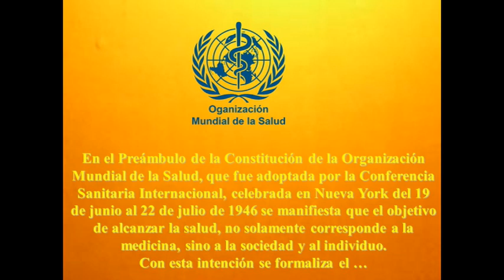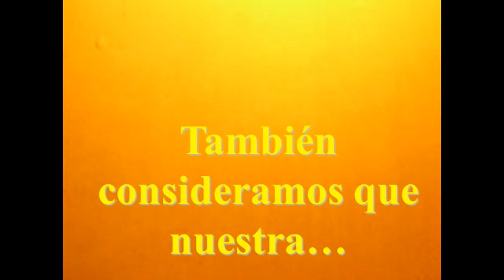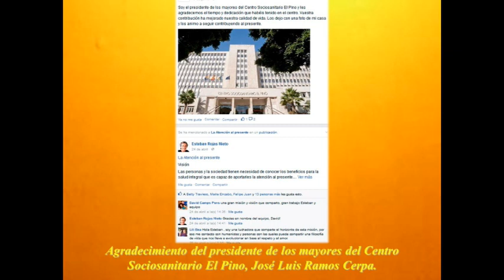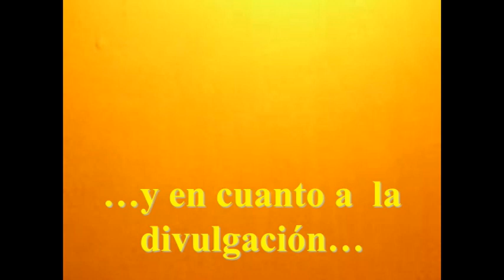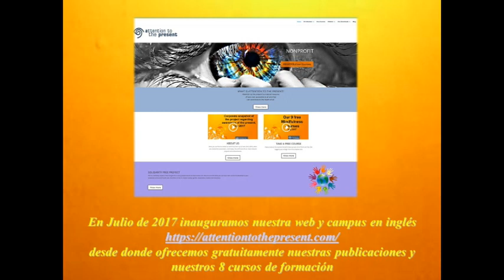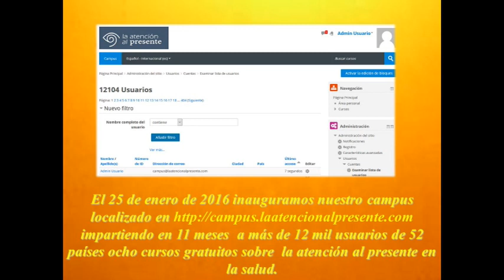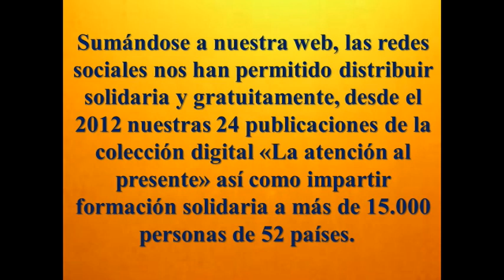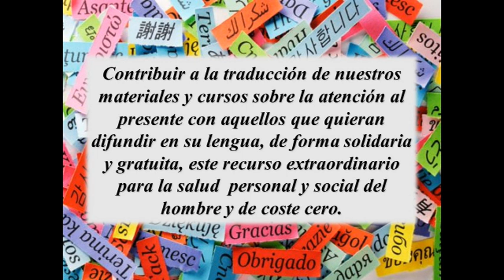Imagen Corporativa 2018 Asociación Canaria